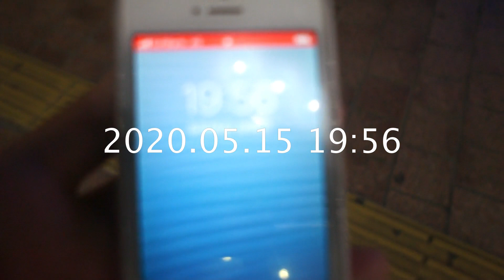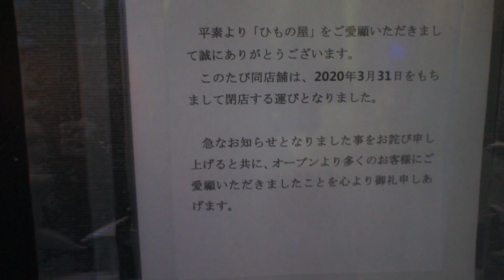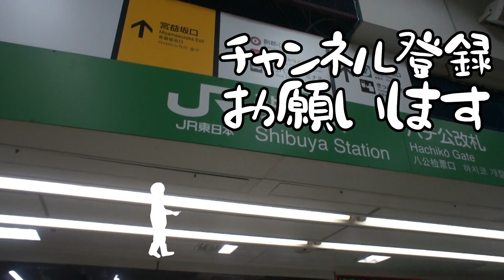【さんぽ】渋谷センター街周辺の現状2020/05/15(Stroll around Shibuya Center Town)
カメラ：NEX-5(2010)
PC：iMac (21.5-inch, Late 2009)
ソフト：Shotcut( Free)